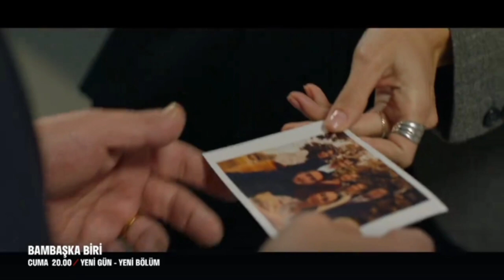Bambaska Biri (Otra Persona) Capitulo 13 - ¡Vuelve al lugar de donde viniste, Kenan!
La serie, protagonizada por Hande Erçel y Burak Deniz, comienza el lunes 11 de septiembre. Cuenta la historia de la fiscal Leyla y el famoso presentador de noticias Kenan.

Etiquates:

Bambaşka Biri capitulo 13 en espanol, Otra Persona capitulo 13, Bambaşka Biri 13 en espanol, Otra Persona capitulo 13, Bambaşka Biri 13 en espanol,
capitulo 13 Otra Persona espanol, capitulo 13 Bambaşka Biri espanol

Bambaşka Biri novela turca en español,
Otra Persona capitulo 11, capitulo 11 Bambaşka Biri,
Otra Persona capitulo 12, capitulo 12 Bambaşka Biri,
Otra Persona capitulo 13, capitulo 13 Bambaşka Biri

 Otra Persona novelas turca,

Bambaşka Biri novela turca,
Otra Persona español,
novelas turcas en español,
Bambaşka Biri novelas turca